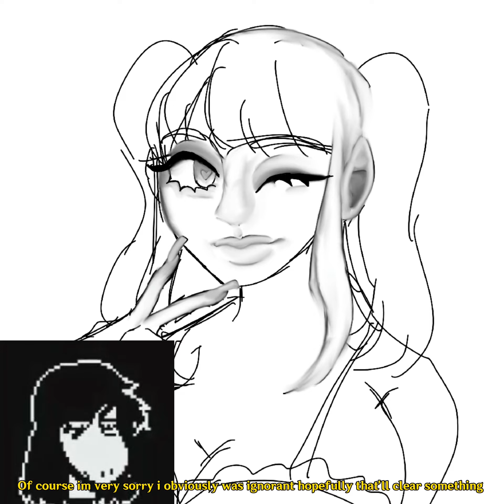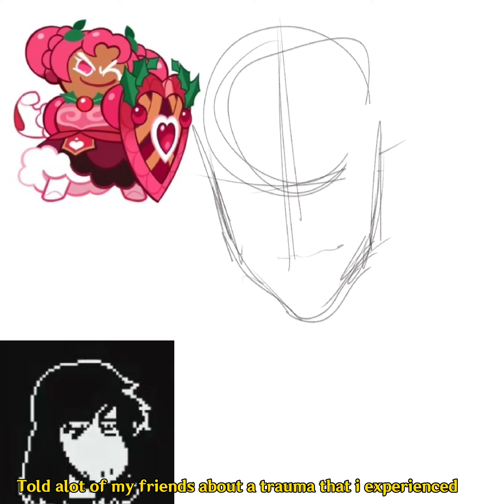Using this channel again for reasons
Hi lol my insta is @kendric.stupid